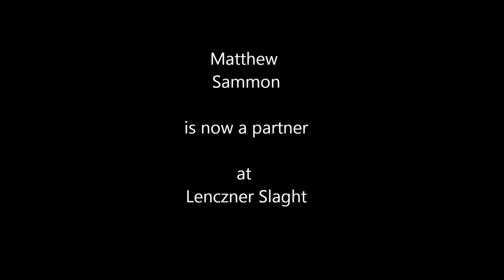LAW TIMES: NEW PARTNERS AT LENCZNER SLAGHT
NEW PARTNERS AT LENCZNER SLAGHT
Toronto litigators Eli Lederman and Matthew Sammon have joined Lenczner Slaght Royce Smith Griffin LLP as partners.

Lederman focuses on complex commercial litigation, professional liability, securities and class action matters and acts as counsel in commercial arbitrations.

He has regularly appeared before the Ontario Human Rights Commission and the College of Physicians and Surgeons of Ontario.

Sammon focuses on corporate-commercial litigation, professional liability, and employment law.
He has frequently acted as a prosecutor for the College of Nurses of Ontario and defended physicians, individuals, and corporations in employment and commercial matters prior to joining Lenczner Slaght.

"Eli and Matthew are fine litigators who are the future faces of our firm," said Peter Griffin, managing partner of Lenczner Slaght.
"We are pleased and proud to welcome them as partners."